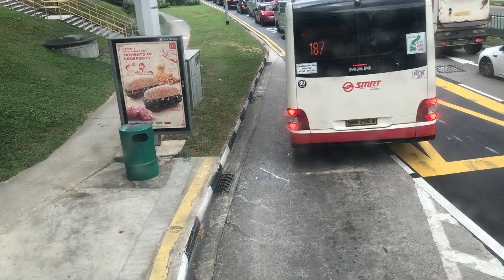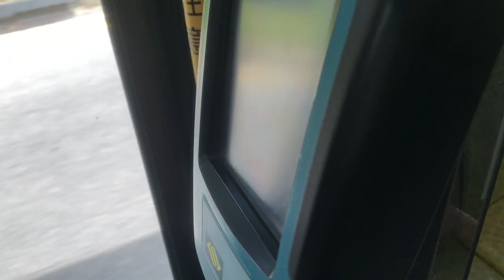[Charity Ad] SMRT buses Volvo B9TL SG5573T Journey from Aspn to aft Bukit Panjang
Model: Volvo B9TL
Bus plate: SG5573T
Journey: Aspn to Aft BUkit Panjang
Type: Non-electric bus